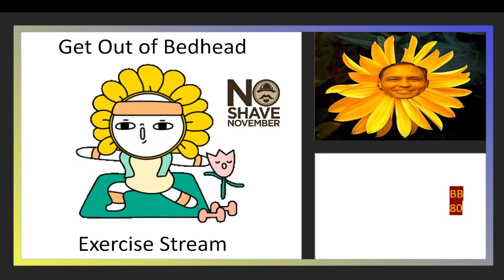Exercise the soreness out | The 30-Minute Get Out of Bedhead Exercise Stream 11-2-21 | No-Shave Nove